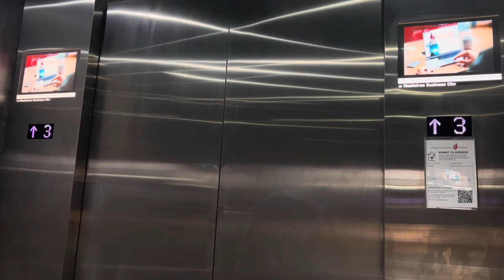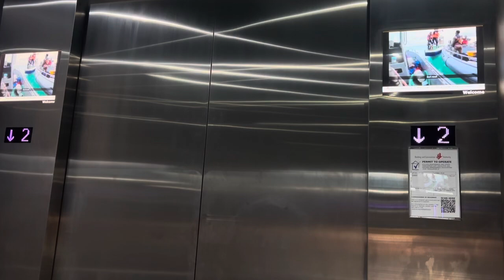Mapletree Business City [Block 70] || Schindler Elevator (Google) 🇸🇬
Recorded on 6 August 2024. [VIDEO #4168] This is Block 70 at Mapletree Business City in Singapore. There are 4 Schindler Lifts at Block 70 a Google Singapore HQ. However for Public, it's Passenger Lifts 22 & 24 while workers are protected via Passenger Lifts 21 & 23

Specifications:
Floors served: 2 & 3
Manufacturer: Schindler
Year Installed: 2015
Notes: Also known as Lifts PL22 & PL24